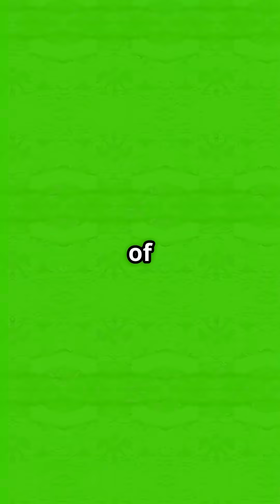ANIMAL POPULATIONS DOUBLED: WHAT WOULD HAPPEN?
What if animal populations suddenly doubled overnight? Imagine cities overrun by wildlife, forests bursting with twice as many creatures, and ecosystems thrown into chaotic overdrive! In just 59 seconds, experience the shocking consequences from food shortages to habitat destruction and unexpected predator-prey shifts. This fast-paced YouTube Shorts video uses eerie music and striking visuals to reveal the startling impact on our planet. Watch as nature’s balance teeters on the edge and human life faces unprecedented challenges. Don’t miss this jaw-dropping glimpse into a world transformed by wildlife increase!

What if every animal suddenly had a **cloning** event? The **biology** of the situation would result in a **food crisis** due to predator and herbivore population explosions. This **animal science** video explores the wild scenario of what would happen if nature lost its balance.